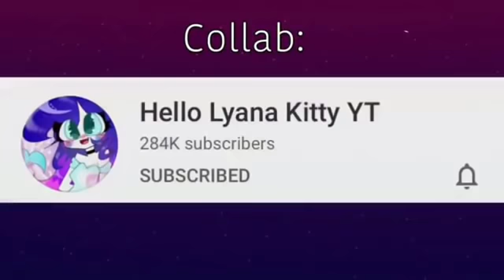Peer pressure animation meme // Roblox piggy community // big collab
Collab with
Part 1 : kookyunq
Part 3 : yuqiroshii
Part 4 : Pikuni
Part 5 : Zissy
Part 6 :  jamine Aki
Part 7 : Kitty channel afnan
Part 8 : Hello lyana kitty YT
Part 9 :  jamine Aki
Part 10 : kiffy
Part 11 : Anoood 2000